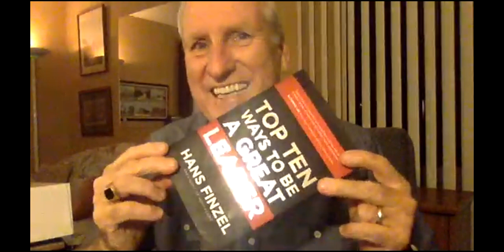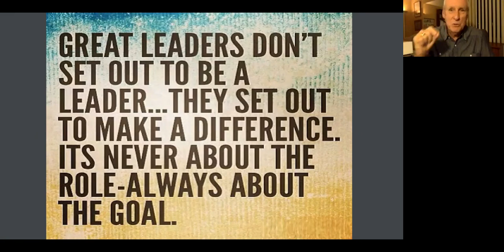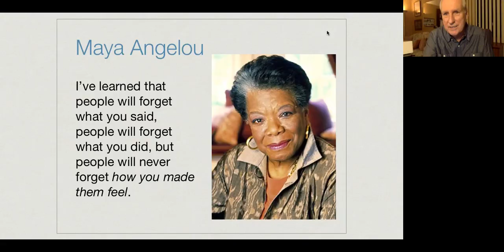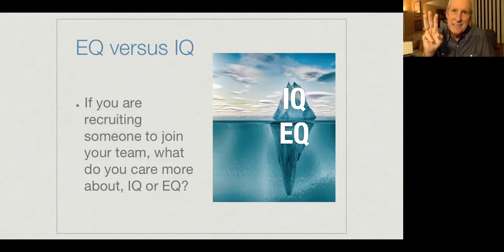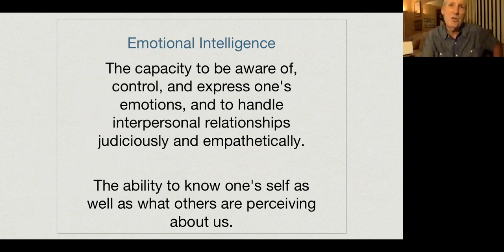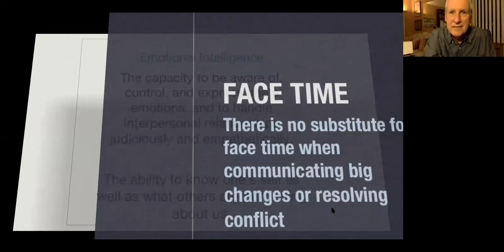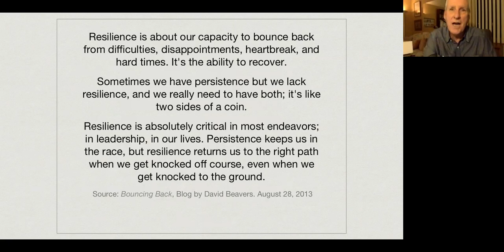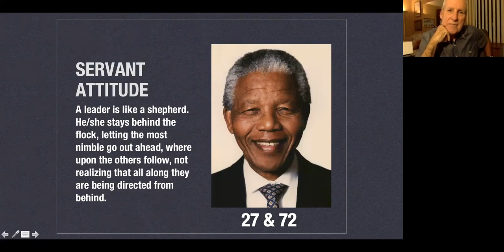Leadership with Dr. Hans Finzel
What are the top ten ways to be a great leader? Listen in to hear Hans share some of his favorite tips from his most recent book, "The Top Ten Ways to be a Great Leader."